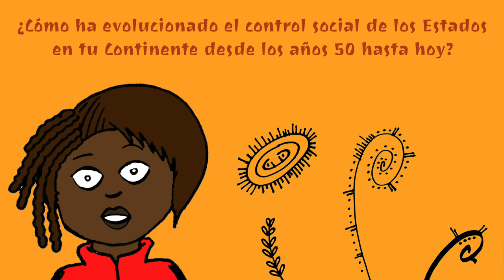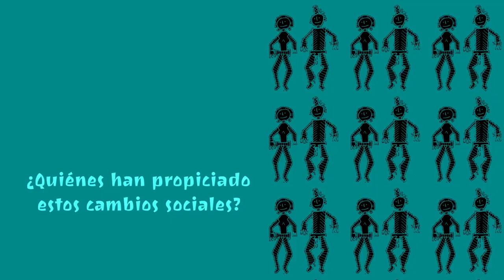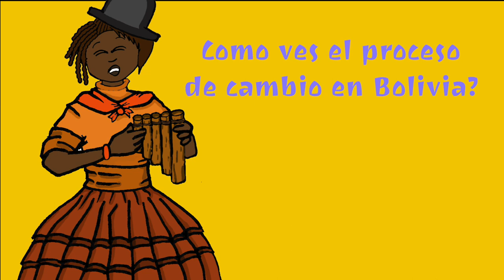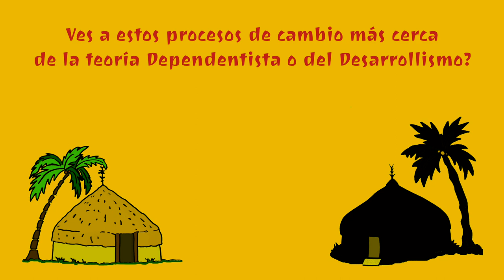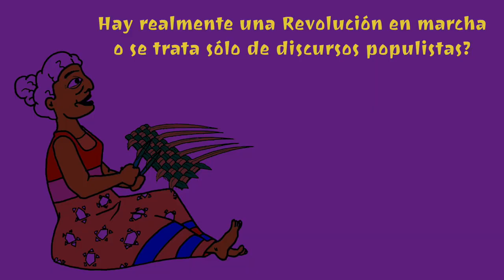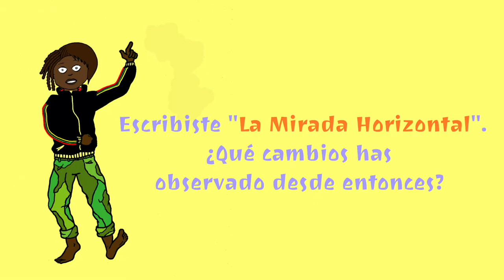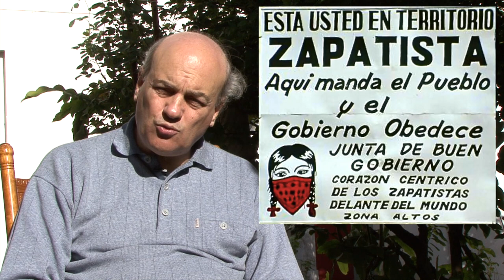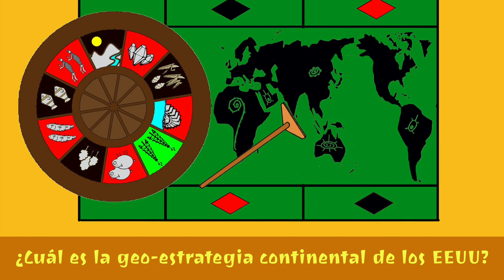Raúl Zibechi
Raúl Zibechi (nacido el 25 de enero de 1952 en Montevideo) es un escritor y activista uruguayo, dedicado al trabajo con movimientos sociales en América Latina.

Entre 1969 y 1973 fue militante del Frente Estudiantil Revolucionario (FER), agrupación estudiantil vinculada al Movimiento de Liberación Nacional Tupamaros. Bajo la dictadura militar, iniciada en 1973, fue activista en la resistencia al régimen hasta que en 1975 se trasladó a Buenos Aires (Argentina) para exiliarse en 1976, después del golpe militar en ese país, en Madrid, España, donde estuvo vinculado durante más de diez años al Movimiento Comunista en tareas de alfabetización de campesinos y en el movimiento antimilitarista contra la OTAN.

Hacia mediados de la década de 1980 comenzó a publicar artículos en revistas y periódicos de izquierda (Página Abierta, Egin, Liberación) y en medios latinoamericanos (Página /12, Argentina) y Mate amargo (Uruguay). Al regresar a Uruguay, publicó en el semanario Brecha, del cual se convirtió en editor de Internacionales. También trabajó en la revista ecologista Tierra Amiga, entre 1994 y 1995.

Desde 1986, como periodista e investigador-militante ha recorrdio casi todos los países de América Latina, con especial énfasis en la región andina. Conoce buena parte de los movimientos de la región, y colabora en tareas de formación y difusión con movimientos urbanos argentinos, campesinos paraguayos, comunidades indígenas bolivianas, peruanas, mapuche y colombianas. Todo su trabajo teórico está destinado a comprender y defender los procesos organizativos de estos movimientos.

El análisis de los movimientos sociales latinoamericanos lo llevó a afirmar que tienen marcadas diferencias con los europeos y estadounidenses, toda vez que se trata de movimientos territorializados, donde los miembros de los sectores sociales que los integran (indígenas, campesinos, sectores populares urbanos) viven de otro modo, enfatizando en la diferencia social y cultural como eje del cambio social.

En los territorios controlados por los movimientos, predominan relaciones sociales no capitalistas, es decir: valores de uso por sobre valores de cambio, la salud y la educación no son mercancías y se practican de modo diferente a como lo hace la sociedad hegemónica, se crean a menudo formas de poder no estatal, sobre la base de la asamblea que es el órgano colectivo de decisión¸ como las Juntas de Buen Gobierno en Chiapas, los cabildos en las regiones nasa en Colombia y los cuarteles aymaras en el Altiplano boliviano, por ejemplo.

Este conjunto de características le permitieron afirmar que la categoría "movimientos sociales" no es adecuada para comprender la acción social en América Latina, por lo que ha acuñado el concepto de "sociedades en movimiento", que remite al conjunto de relaciones sociales diferentes a las hegemónicas y que constituyen un mundo otro en movimiento, en el doble sentido de resistir al modelo político-económico-social dominante pero a la vez al proceso de creación de un mundo nuevo a partir de esas relaciones sociales territorializadas. En este sentido, buena parte de su trabajo consiste en mostrar la existencia de relaciones sociales no capitalistas entre los oprimidos, pero también a visibilizar cómo los movimientos son portadores de un mundo nuevo, a diferencia de la concepción clásica que los considera como meros medios para luchar por la conquista del poder político estatal.

En mayo de 2019, en una visita al departamento de Apurimac, mantuvo un debate con estudiantes de la Universidad Micaela Bastidas (Abancay), donde estudian jóvenes quechuas. Fruto de los intercambios y debates sobre los modos de nombrar las luchas, surgió de parte de los jóvenes la propuesta de "pueblos en movimiento", que comenzó a utilizar en el lugar de "sociedades en movimiento"